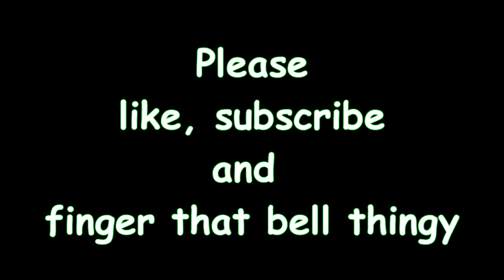Going into Labor on Labor Day 2018! Unexpected Pregnancy!